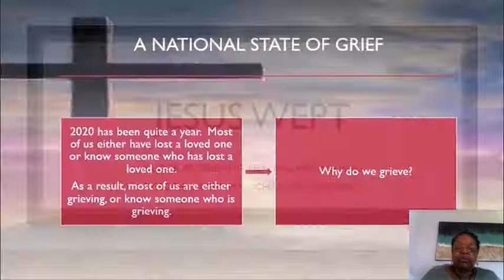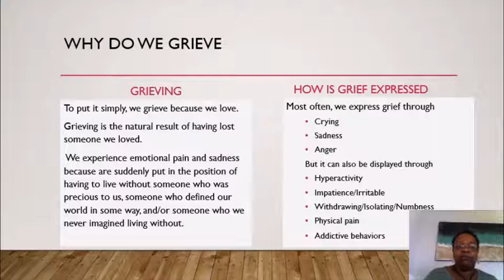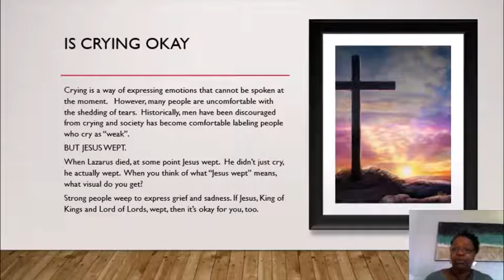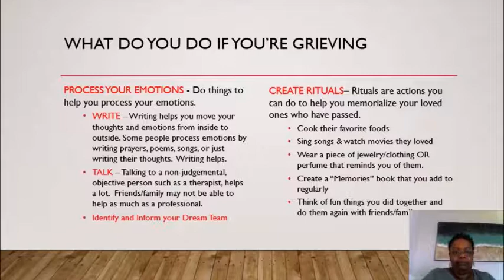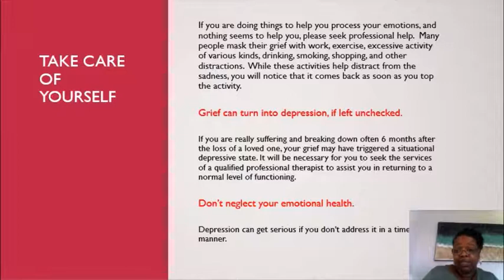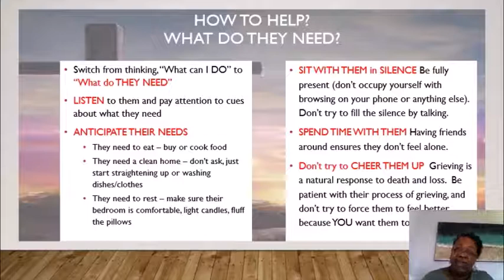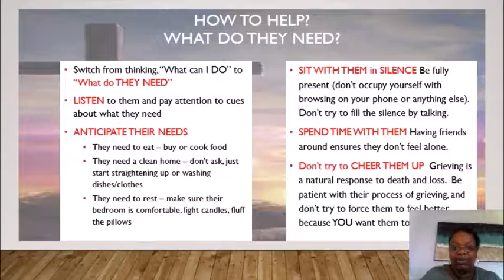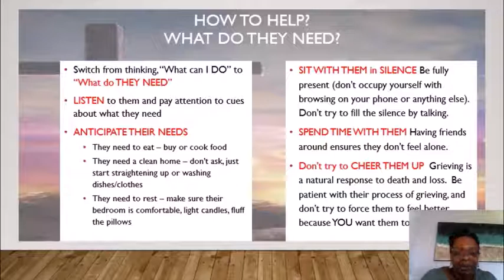Jesus Wept - Grieving, Healing, Helping